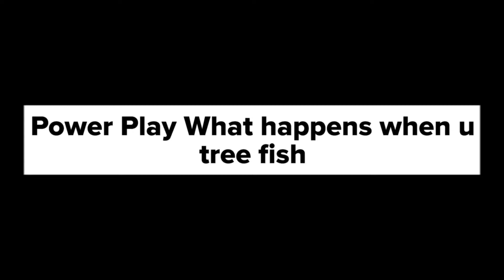Top water fishing Norris Lake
Top water bait was on until the rain set in